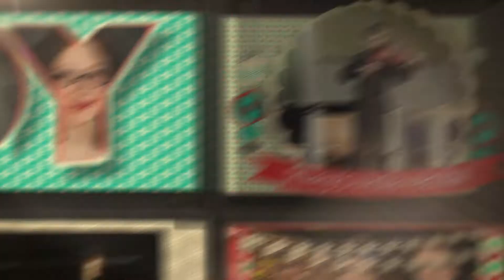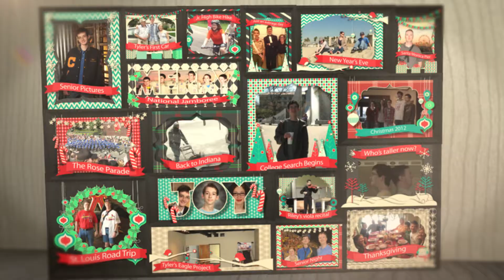Holiday Greetings from the Borgards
Merry Christmas, Happy New Year, Happy Ground Hog Day!  A belated annual greeting from the Borgards. Wishing you all the best.
Greg, Diane, Tyler, Riley & Emma